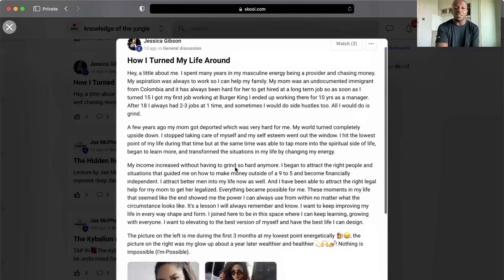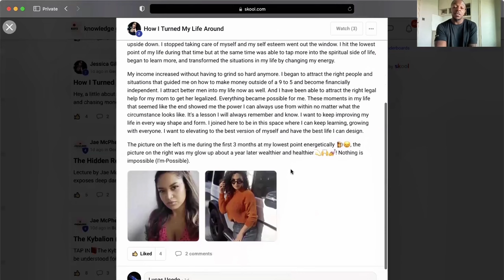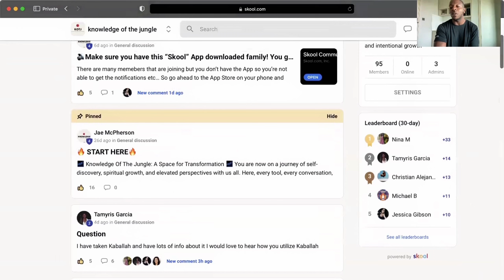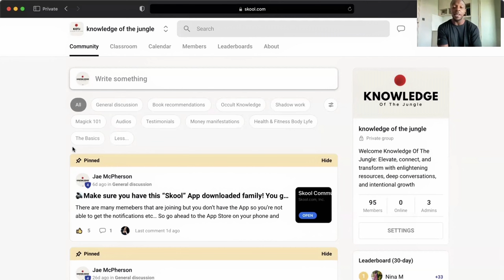Manipulate Energy with Frequency & Vibrations